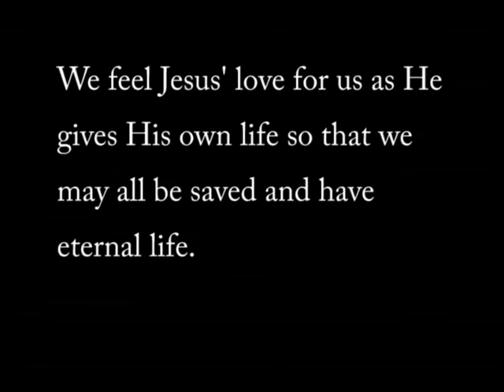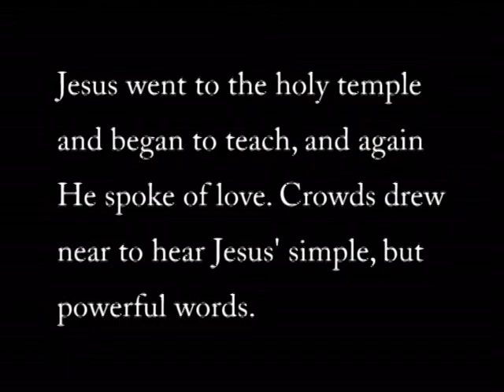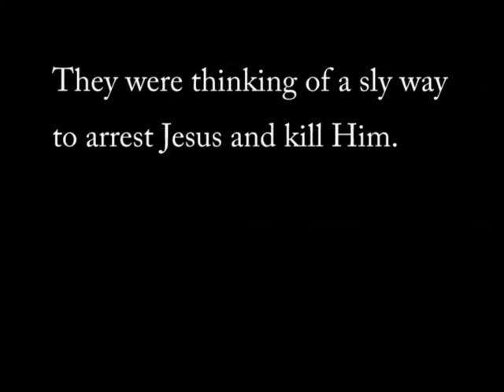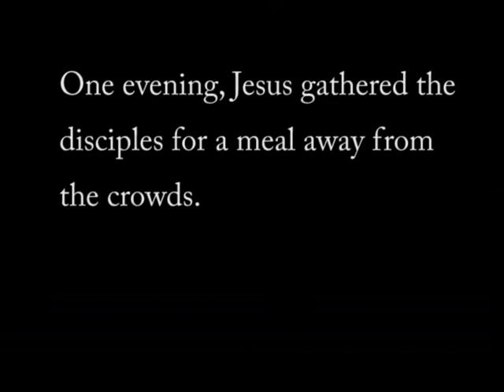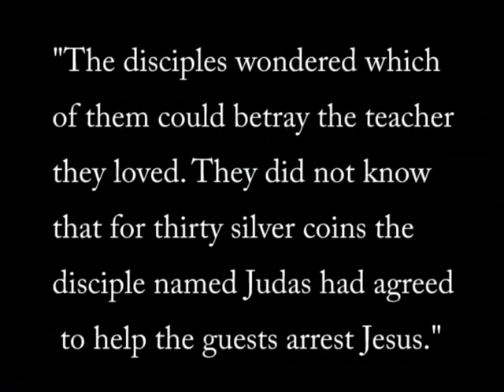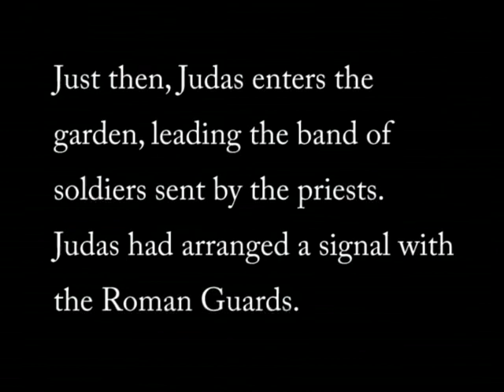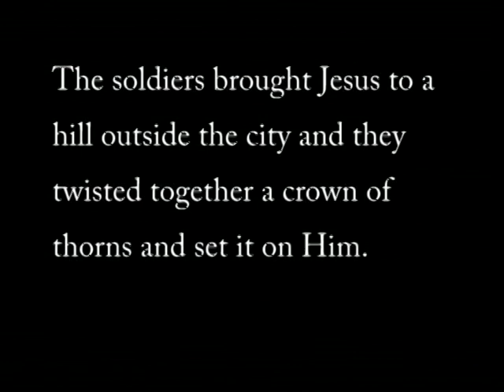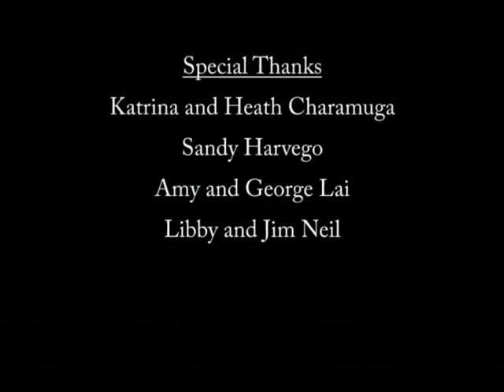CRUCIFIXION OF JESUS RELIGION PROJECT